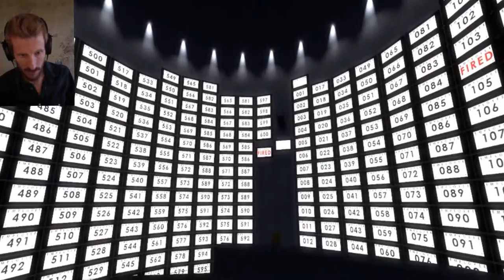Beating The Game :: The Stanley Parable Finale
The Stanley Parable :: Episode 12 :: UniteTheClans
(AKA FREEDOM!!!)

I'm a self described Braveheart wannabe, so saving the Freedom Ending to close the series was essential. What a tale to end on though! This was one of my favourite game endings.

I'm still not sure why it took me 12 episodes to actually listen to the narrator. Who knew this was the story he wanted to tell? Tell yo friends!

From Steam: "The Stanley Parable is a first person exploration game. You will play as Stanley, and you will not play as Stanley. You will follow a story, you will not follow a story. You will have a choice, you will have no choice. The game will end, the game will never end. "

Developer Galactic Cafe's Monetization and Let's Play Policy...